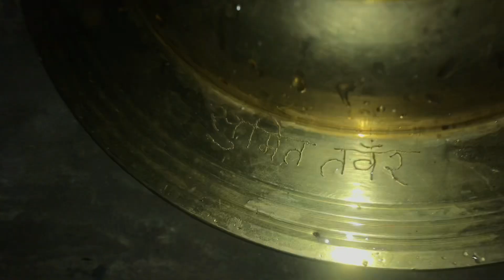Madhav k upr kiya prank madhav ne ki ulti😂